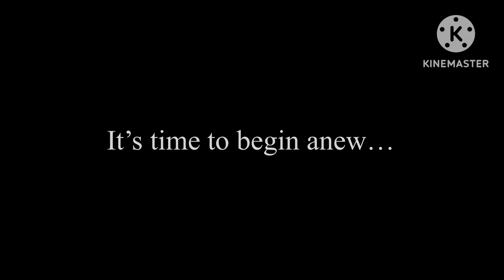A new beginning….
Credits to: Toby fox for the song

Let’s start new shall we